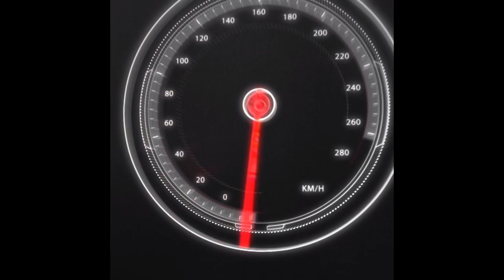Ralph’s Worse Driving experiences driving a truck and 19 1/2 years